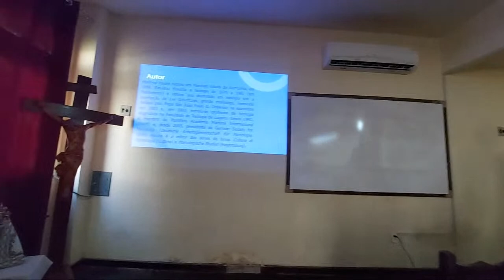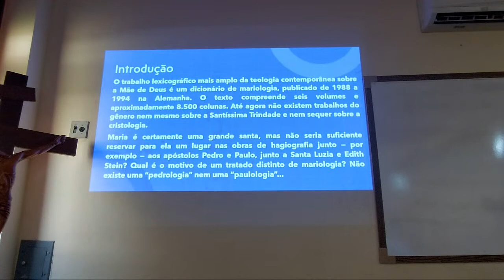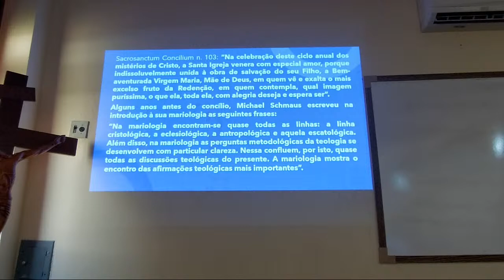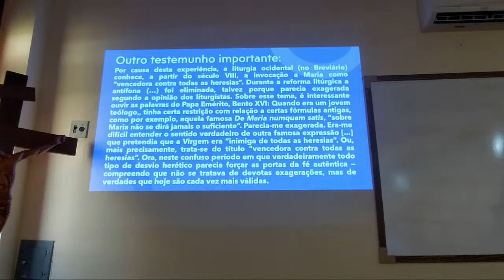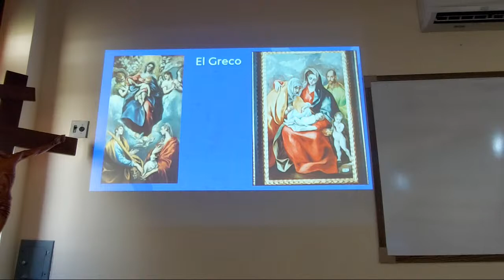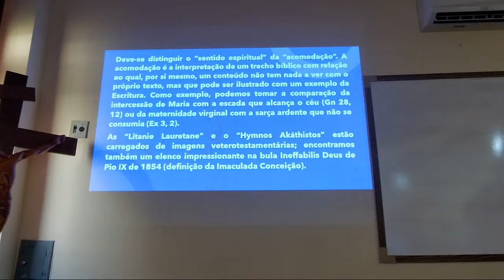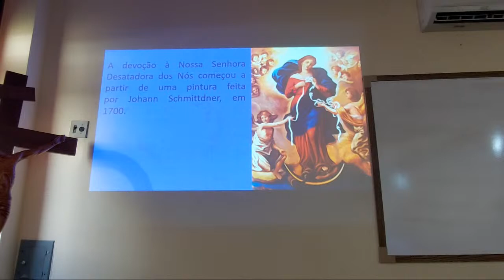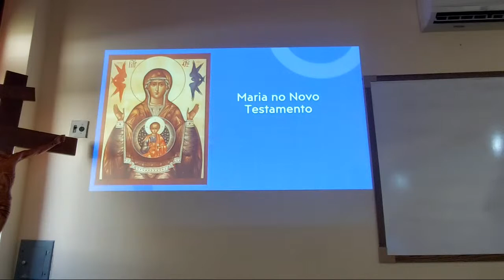Introdução à Mariologia (Parte 1). Escola Santo Agostinho. Prof. Dr. Pe. João Paulo de M. Dantas.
Curso baseado no livro Introdução à Mariologia, do prof. Dr. Pe. Manfred Hauke (Editora Ecclesiae 2021).